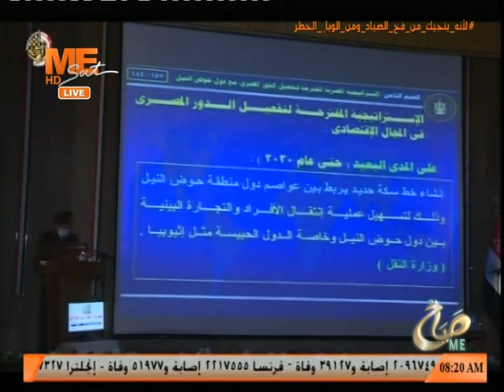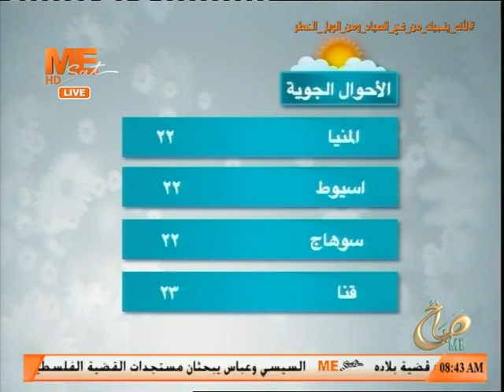صباح مي - حلقة الثلاثاء 1 ديسمبر 2020 .. الجزء الثاني